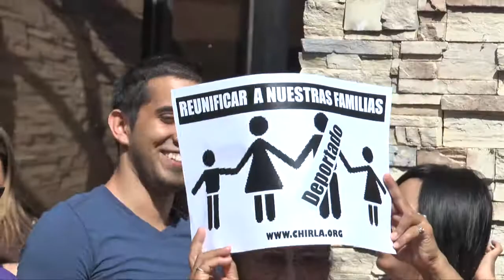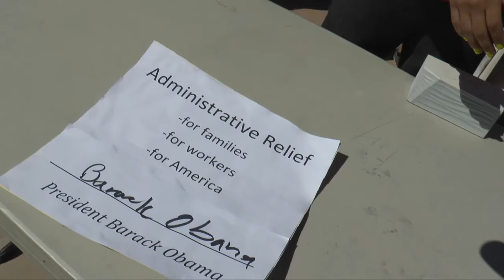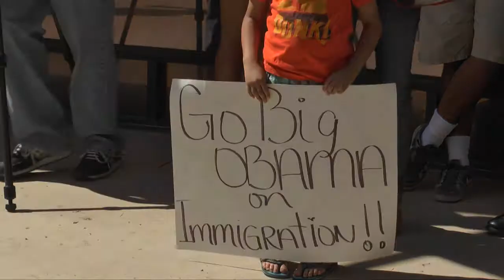Republicans Are Zombies on Immigration Reform (revised)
Immigration activists have had enough when it comes to Congress stonewalling the public on the issue of immigration reform.  Even President Obama has let down the hopeful that he would act before the November elections.